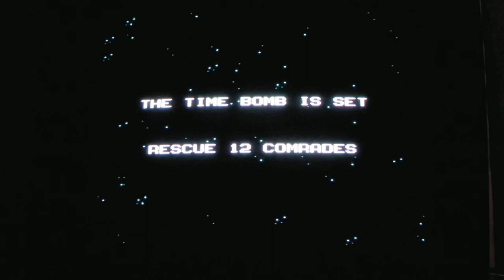Alien Syndrome Famicom CRT Gaming (Commodore 1084S setup)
1988, Sunsoft (port)
RGB Modded AV Famicom (Scart RGB cable), Commodore 1084S RGB CRT monitor.
Video capture by Samsung HD camcorder.